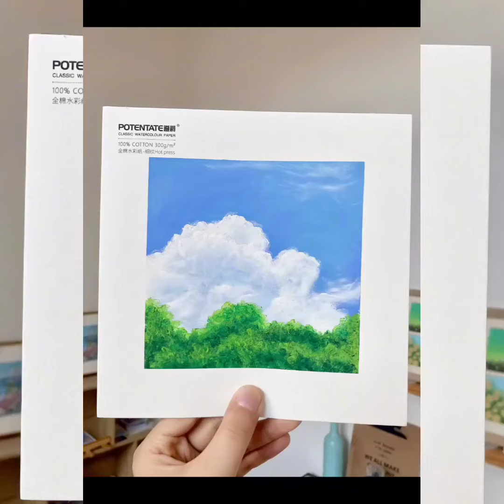Pastel colours Painting 🎨 beautiful sky ☁️ Asian Talent